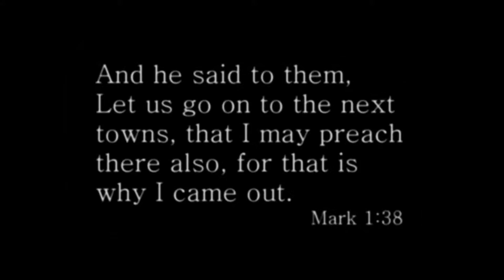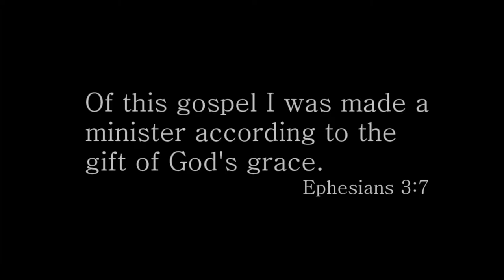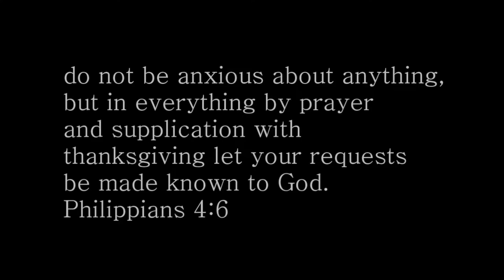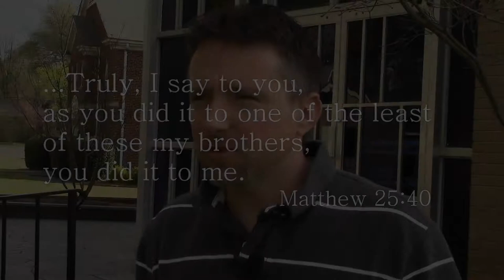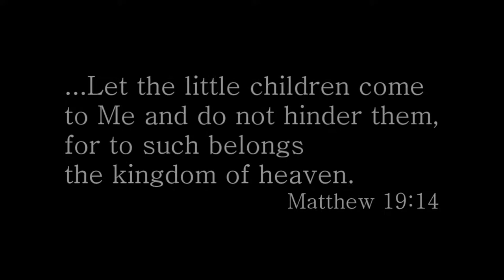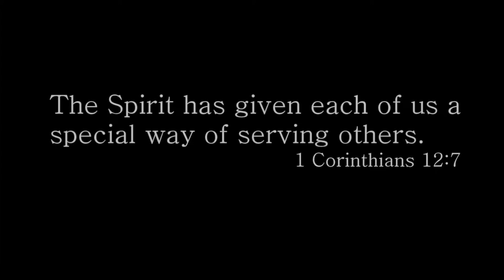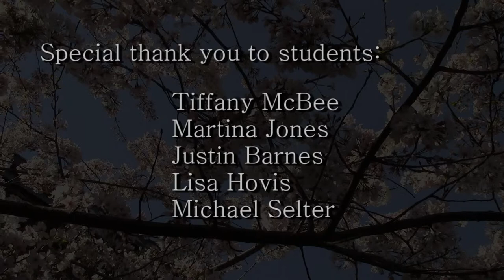NLTS_For The Love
Philipp W. Erhardt  Producer - Director - Editor, New Life Theological Seminary, Capitol Campaign 2014, Why I serve